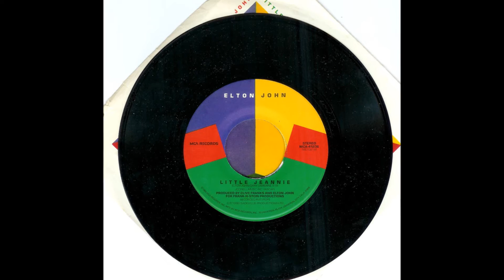Elton John's "Little Jeannie" Relaxing Piano Instrumental Cover by Ronnie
A relaxing piano instrumental I have done of Elton John's "Little Jeannie" from his 1980 album 21 at 33. Arranged & Performed on my Roland FP-4 Digital Piano.
Words & Music by Elton John & Gary Osborne